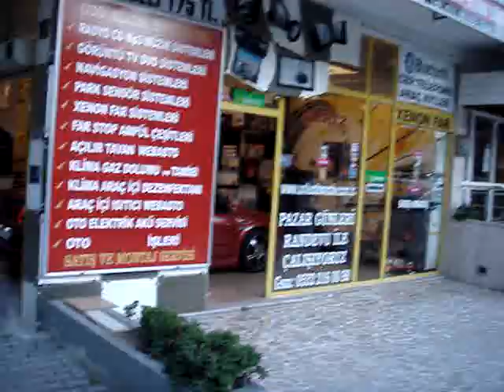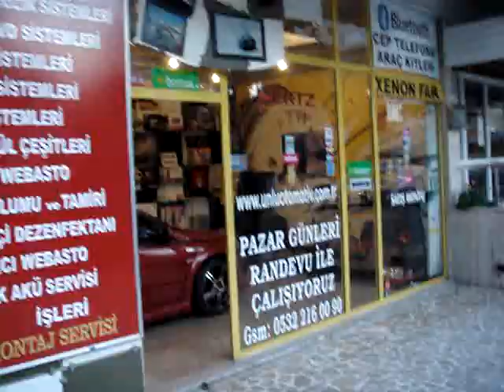Ünlü otomotiv Nisan 2009 Erenköy işyerimin videosu